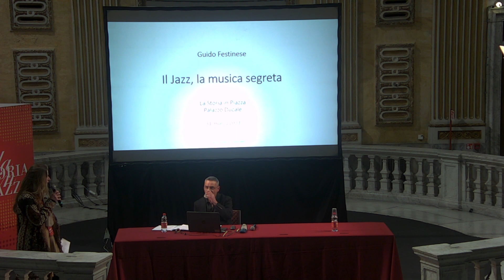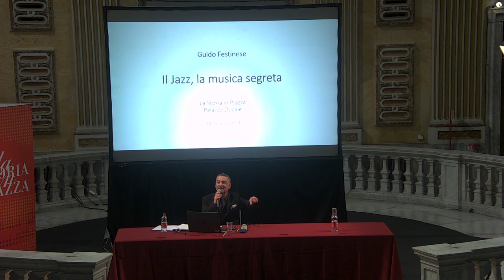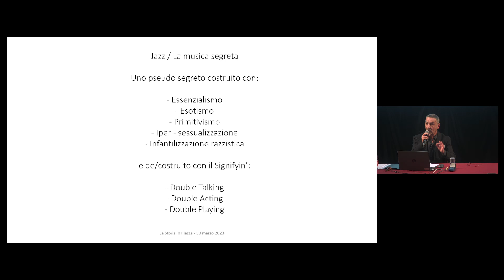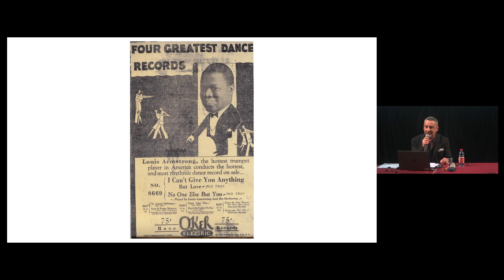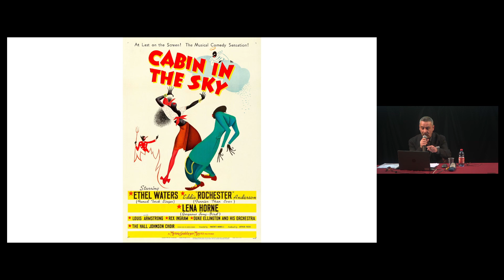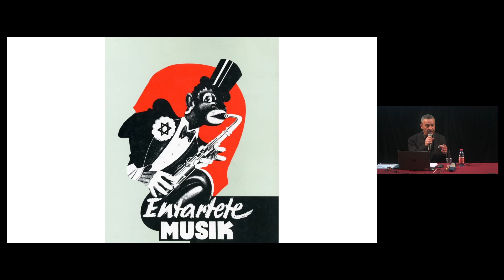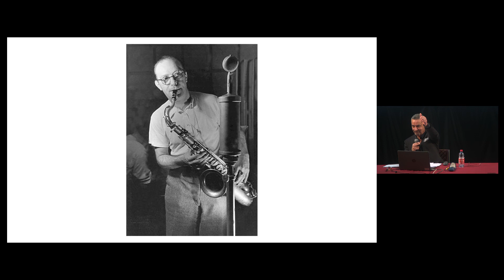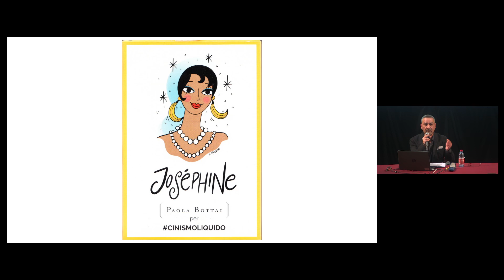Guido Festinese - Il Jazz, la musica segreta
Guido Festinese - Il Jazz, la musica segreta. Incontro nell'ambito de La Storia in Piazza XII edizione, storia segreta.
Riprendendo il singolare paradosso ben messo in evidenza in un celebre racconto da Edgar Allan Poe, il miglior modo per nascondere un segreto (un oggetto, un’idea, un dato che dovrebbe essere d’immediata evidenza)  è di tenerlo bene in vista.

Il Jazz, travatura fondamentale nell’insieme delle musiche afroamericane nate dal forzato clash di civiltà dello schiavismo, con decine di milioni di esseri umani forzati al tragico “midlle passage”, si presta ad essere un segreto di immediata evidenza, dal momento che ha messo in atto un colossale processo di cambiamento nella storia delle musiche e delle culture.

Per meglio dire, il jazz è non un segreto, ma una costellazione intera di segreti che solo la nostra pigrizia eurocentrica pasciuta di pregiudizio e di noncuranza continua a considerare tali.

Perché il Jazz, come molte altre musiche afroamericane (il blues, il tango, lo choro, ad esempio) ha di fatto costruito, per dirla con un grande compositore, il sistema nervoso centrale musicale del Novecento, e abita questo nuovo millennio con la stessa rilevanza profonda, pur avendo avuto bisogno di un “International Jazz Day” sotto l’egida dell’Unesco per essere riconosciuto non solo come esistente, ma come patrimonio culturale dell’umanità.

Nella caccia ai segreti del jazz viaggeremo nei molti pregiudizi e luoghi comuni che, alla fine hanno costruito la presunta “alterità” segreta del jazz.

Parleremo dunque di confinamenti di mercato (race records), riduzionismo essenzialistico (il credere che certe caratteristiche siano “intrinseche” e “naturali” per  certe supposte “etnie”, invece che processi dinamici, storici e funzionali), di composizione e improvvisazione, di patina esotizzante eurocentrica sovraimposta al jazz e alle musiche afroamericane in genere, di colossali equivoci nati all’ascolto del jazz “segreto” e “sconosciuto” da parte della critica “bianca” e “europea”.

Il segreto è sotto gli occhi di tutti. O meglio, sotto gli occhi, le orecchie e la mente di tutti.